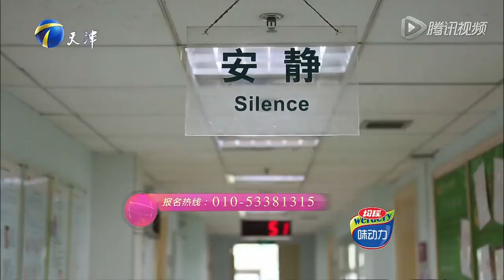宝贝未生奶奶准备十万现金迎接 产妇手术前自拍减压 20150924 宝贝你好